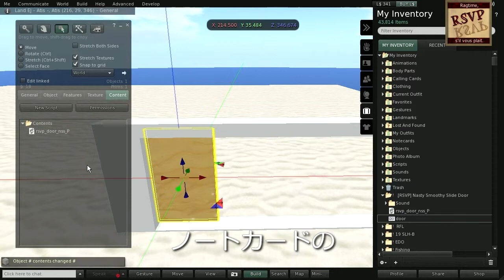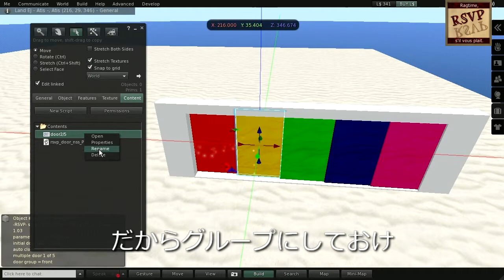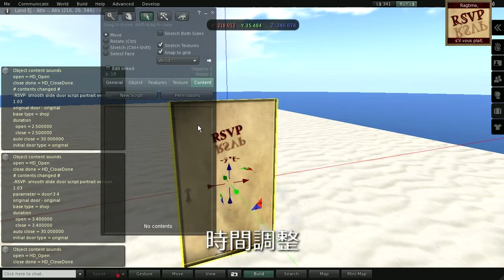RSVP Nasty Smoothy Slide - Preview 上等編 of Door script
セカンドライフ用スムースドアスクリプト
RSVP Nasty Smoothy Slide Door script のプレビュー
の別バージョン。

RSVP -Ragtime, s'il vous plaît.-